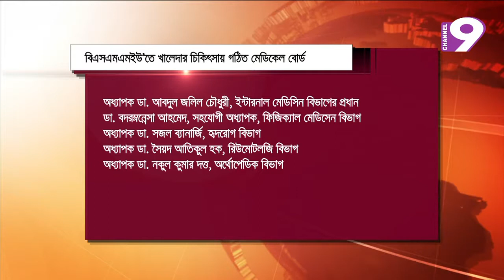খালেদা জিয়ার আগের চিকিৎসাই বহাল রাখার মত নতুন গঠিত মেডিকেল বোর্ডের